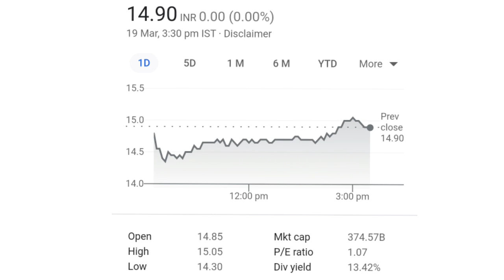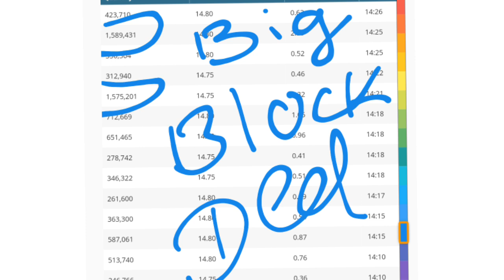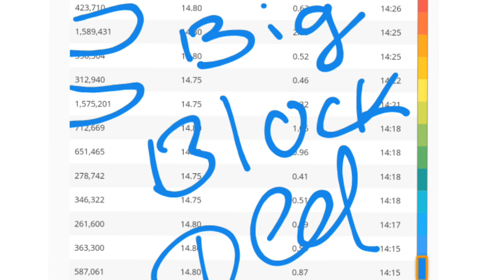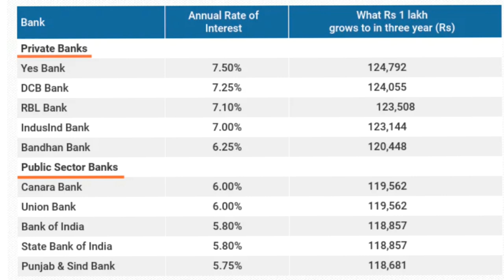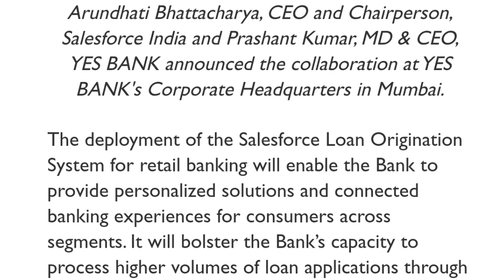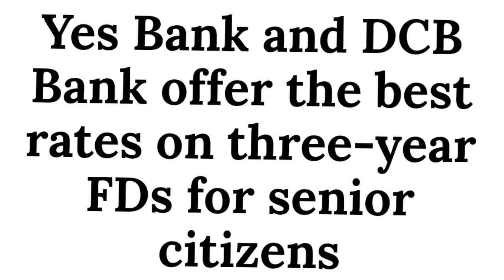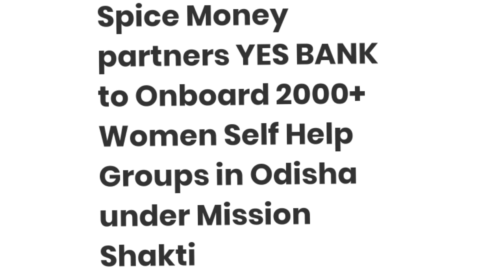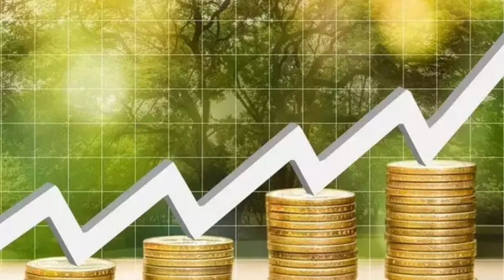yes bank latest news l yes bank l yes bank share l yes bank latest news today l yes bank q3 results